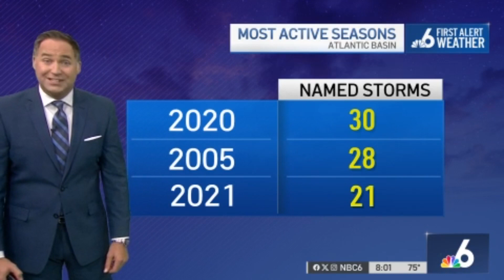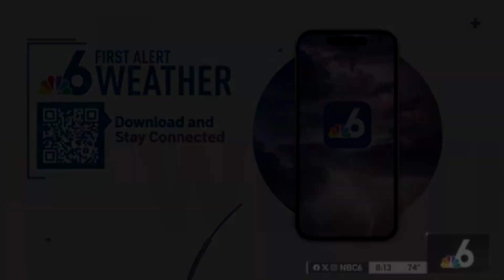Why was the 2023 hurricane season so active and unusual? NBC6 meteorologists explain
The 2023 Atlantic hurricane season comes to an end Thursday. Reviews are decidedly mixed.

It was quite an unusual season from a meteorological standpoint, hyperactive and at the same time ordinary. More on that later. But from an impacts point of view, there were some sadly significant events.